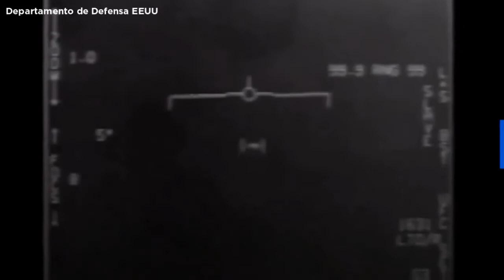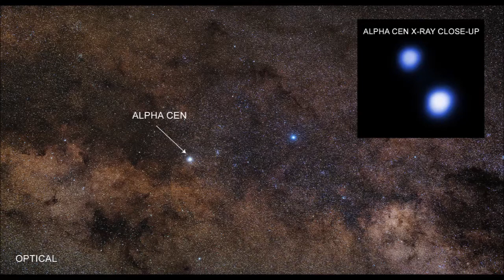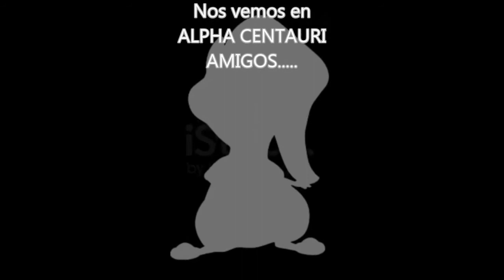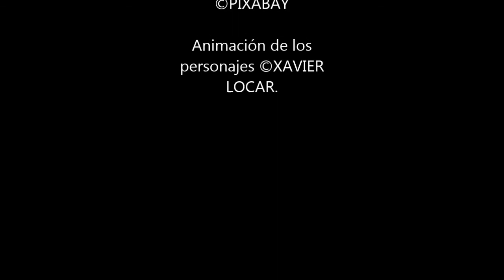0VNIS 2021 REP0RTE pronto estarán entre nosotros | CHIP - NEWS | BUNKER DEL CUERVO